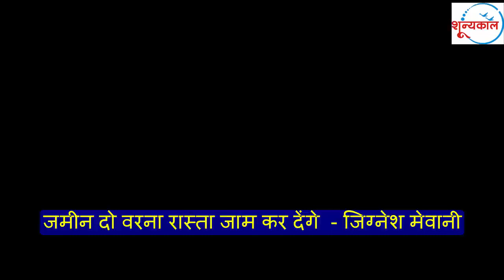जमीन नहीं मिली तो सरकार को जाम कर देंगे - Jignesh Mevani interview at Azadi Kooch 2017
Dhanera, Gujarat: Azadi Kooch, the seven-day rally to mark one year since the public flogging of Dalits in Una, culminated at Dhanera, Banaskantha district, on July 18.
Amidst a crowd of about 2,500 people and 200 police personnel, several cultural groups like the National Peace Group performed, followed by speeches by Dalit leader Jignesh Mevani and Dalpatbhai Bhatia of the Banaskantha Dalit Organisation (BDS), which marched along with Azadi Kooch as the rally entered the district.

“A state-wise movement shall begin on December 6 to claim back land for the landless under the banner of RDAM. Some of the families have waited for 50 years to be able to own the land allotted to them. The land will also be an alternate mode of employment. When Dalits took an oath to not pick up carcasses last year during the Dalit Asmita Yatra, the practical question of alternate employment stared them in the face. Hence many of them could not give up the menial jobs that they have been doing for generations. The land will ensure that they have respectable means to earn a livelihood,” Mevani told The Wire.

Activists from the BDS will make sure the land remains with the Dalit families in Banaskantha, Bhatia adds. “A movement like Azadi Kooch is happening for the first time in Banaskantha and will boost the morale of the Dalits here. However, in the end they have to stand up for themselves and their land, and fight for their rights. Just being present at such events as supporters is not enough. As of now a fight has been won, but a long battle awaits landless Dalits.”